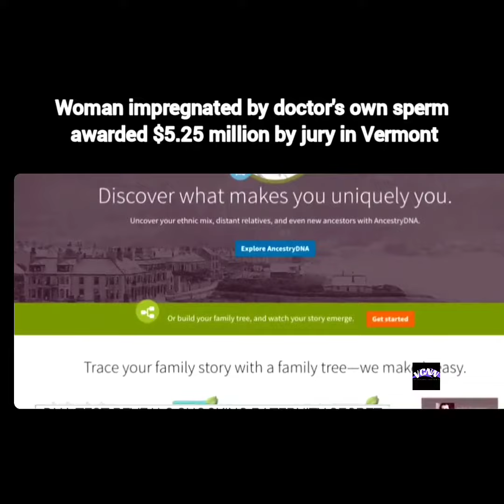Woman impregnated by doctor's own sperm awarded $5.25 million by jury in Vermont